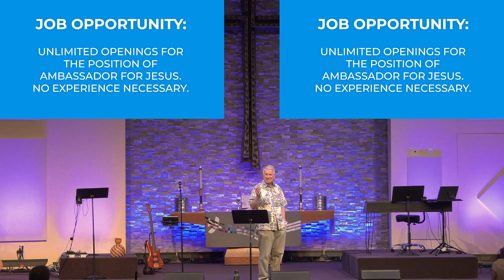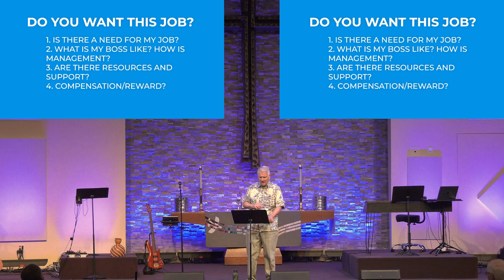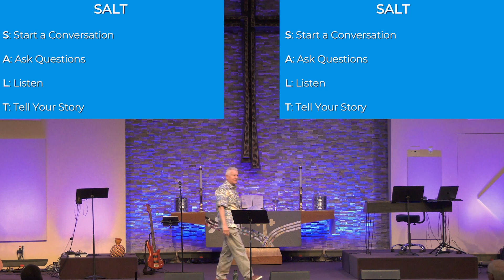A Labor Day Job Opportunity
Join us for an online message from Mount of Olives Church!
Let us know you worshipped with us online and share your prayer requests by
submitting a Communication Card

*Please Note: The sermon in the online services is one week behind the on-
campus services. For example, February 5's message in on campus services
is available online on February 12.